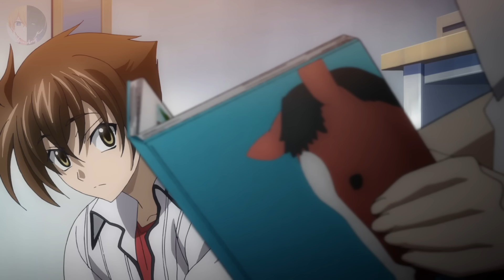Tóm Tắt Anime | Ác Quỷ Cấp Thấp Nhưng Lại Là Xích Long Đế Vương | Full SS1 + SS2 | Review Anime Hay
ALL IN ONE | Ác Quỷ Cấp Thấp Nhưng Lại Là Xích Long Đế Vương - High School DxD | Full SS1 + SS2 | Review Anime Hay
Review Phim Anime Hay, Tóm Tắt Anime, Review Anime
Anime: High School DxD; Highschool DxD; Học Viện Ác Quỷ;...
Thể loại: Harem, Ecchi, Main Bá, Academy,...
📝Content: Aquanokouji
🖥️Editor: Aquanokouji